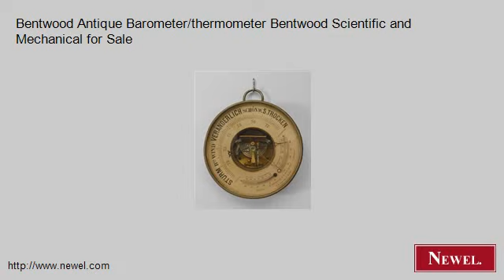Bentwood Antique Barometer/thermometer Bentwood Scientific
- Newel.com: Bentwood Antique Barometer/thermometer Bentwood Scientific and Mechanical for Sale (Newel Art and Antiques, New York City)